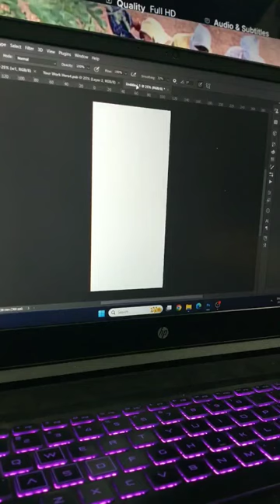Ice cream mcokup design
In this YouTube short, I show you how I created a realistic ice cream mockup design using Photoshop. I used some basic tools like the pen tool, the gradient tool, and the layer styles to create the cone, the scoop, and the toppings. I also added some shadows and highlights to make the ice cream look more delicious.